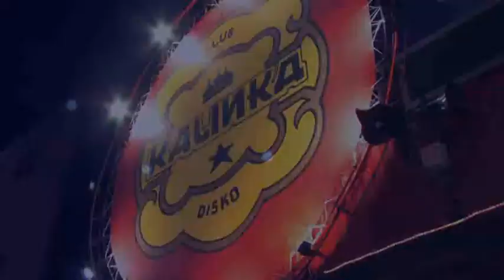Miss Russia Im Kalinka